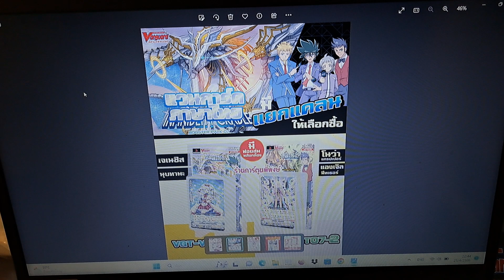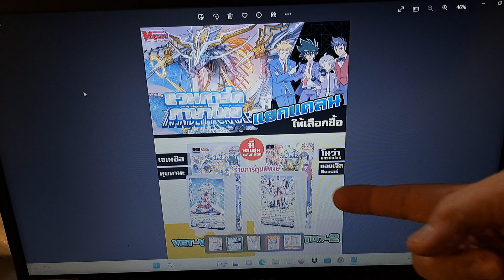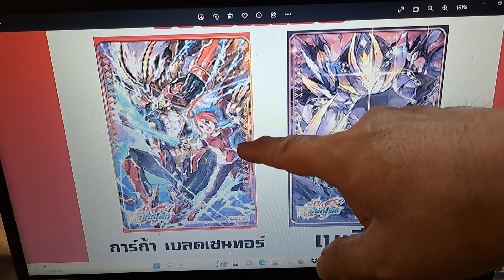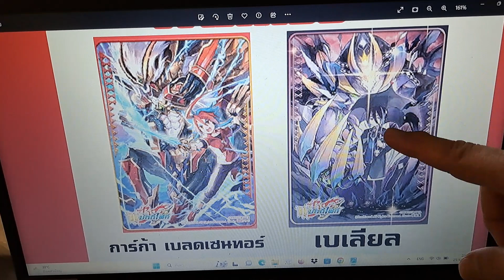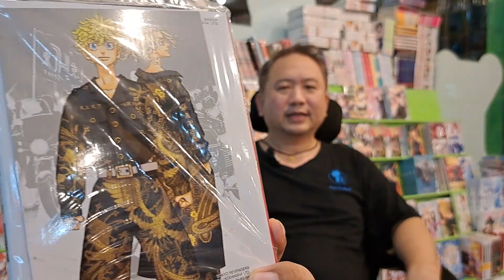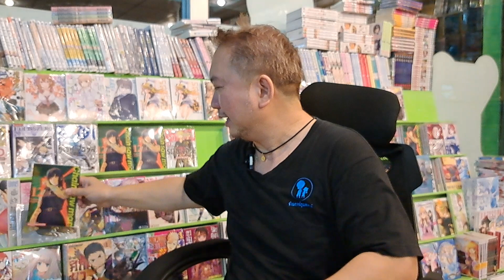คุยชิลๆ on TUESDAY บัดดี้ไฟท์เลื่อนจำหน่าย แวนไม่เลื่อน ที่ร้านการ์ตูนพี่พงษ์ 25/4/66